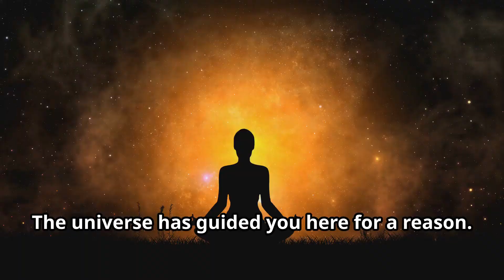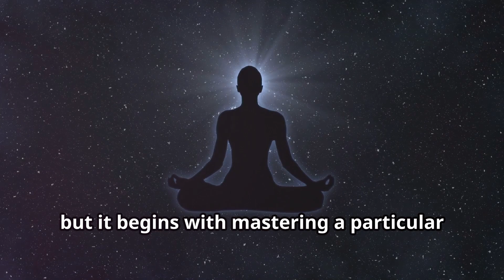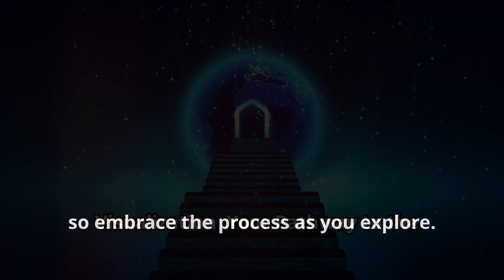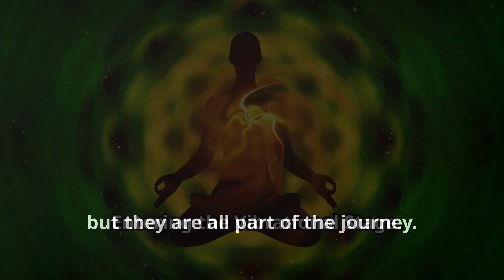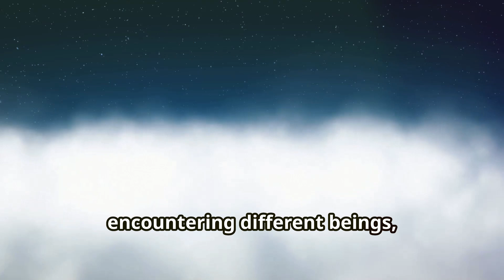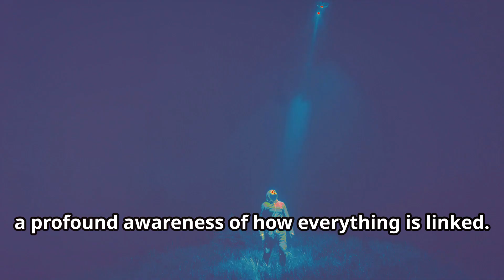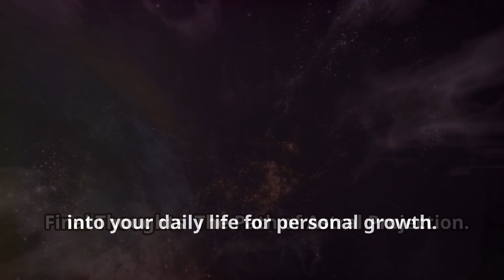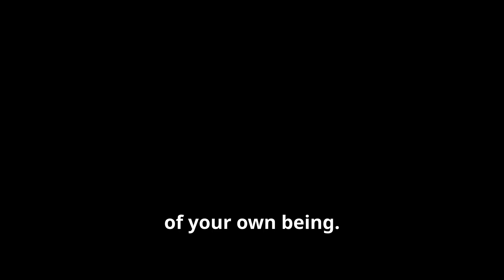How to do ASTRAL PROJECTION | Do it TONIGHT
Unlock the secrets of the universe with our comprehensive guide to astral projection! 🌌✨ Whether you’re a beginner or seeking to deepen your spiritual practice, this video will guide you through the key stages of astral projection. Learn the definition and importance of this conscious out-of-body experience, explore the intriguing astral plane, and discover the power of meditation and visualization. Understand the vibrational stage, master the separation phase, and gain valuable insights from encounters on your astral journeys. Embrace this transformative practice for self-exploration and personal growth.

00:00:00 Welcome to This Moment
00:00:26 What Is Astral Projection?
00:01:22 The Foundation
00:02:12 Your Pathway to the Astral Plane
00:03:05 Entering the Vibrational Stage
00:04:03 The Ladder and Doorway
00:04:59 The Experience of Astral Travel
00:05:50 Encounters on the Astral Plane
00:06:41 Returning to the Physical Realm
00:07:30 The Path of Astral Projection